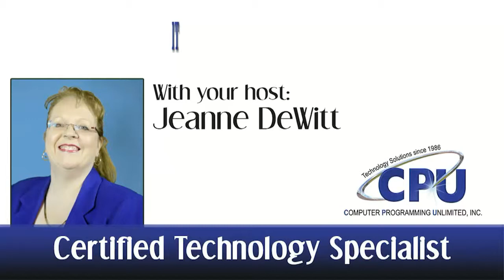Jeanne DeWitt: How Long Do Hard Drives Really Last?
Jeanne DeWitt answers the question, How Long Do Hard Drives Really Last?